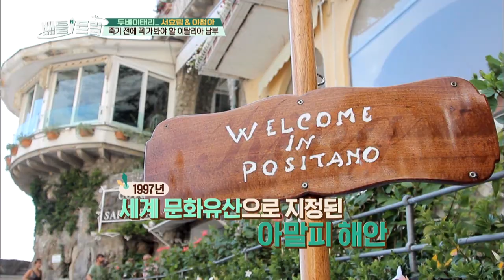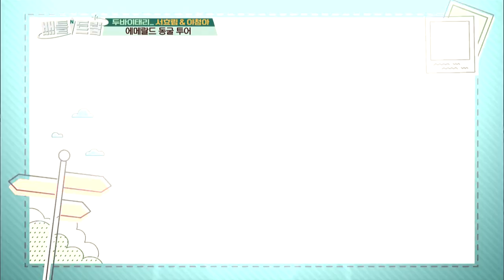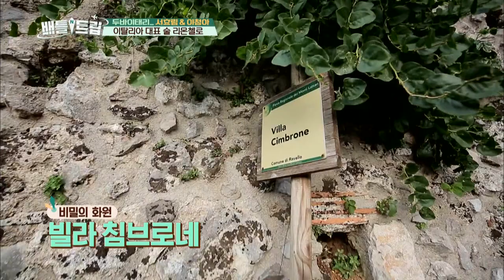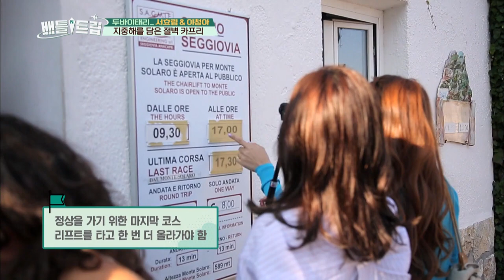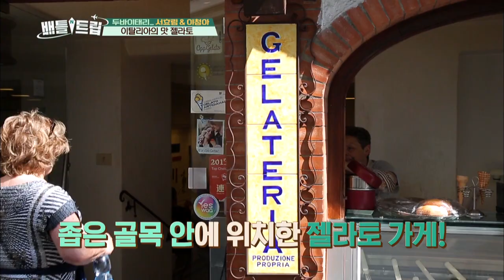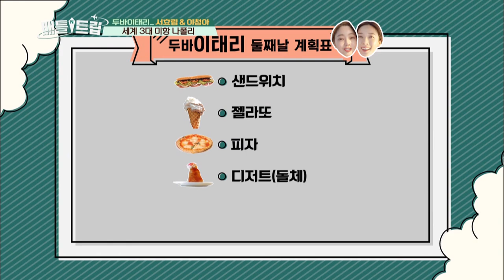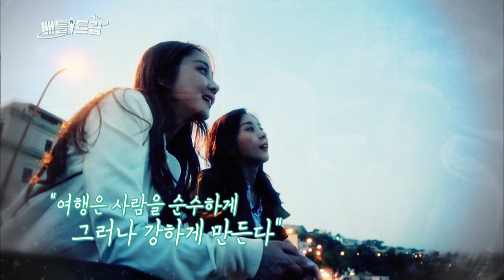Battle Trip | 배틀트립 – Ep.30 : Dubaitaly Tour 2 [ENG/THA/2017.01.08]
- Ep.30: City that’s closer to sky than the sea! Breathe-taking scenery where the sky and the sea is connected! Hyorim and Chungah tears up at the magnificent view that cannot be expressed through camera and they shudder at the sight of orange sunset. The real Villa Cimbrone is here! The taste of Naples’ pizza at the home of pizza, it’s tradition itself! The ladies eat a pizza per person in Naples. The grand finale of the Europe trip with their charm! Battle Trip invites you to Hyorim and Chungah’s Italy trip where they conquered all its enjoyment, food, and sightseeing.